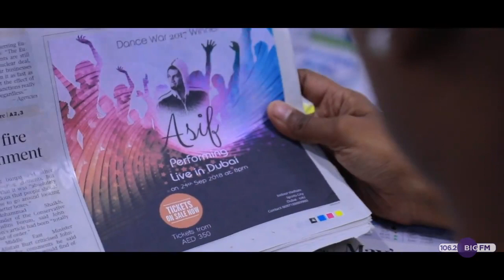Dhadak Cover | 106.2 Big FM | MJ Pavithra Menon & Fahmil Khan | Dance Ft. Pretty & Asif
All credits of this video @1062BigFM

Creative Head on and behind the screen : Fahmil Khan, On The Rocks DXB, Elena Thedwall, Samad C Saam (The Chinar Studio) Fariz Nayan, Asif & Pretty (Dancers) and wonderfully directed by Sabrina Abdul Kader